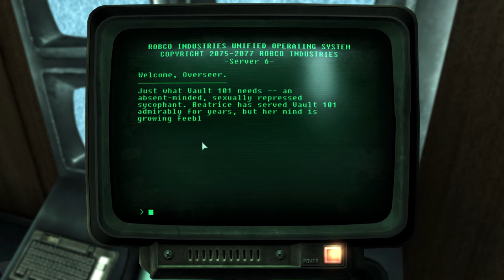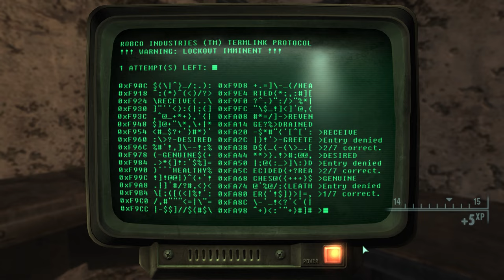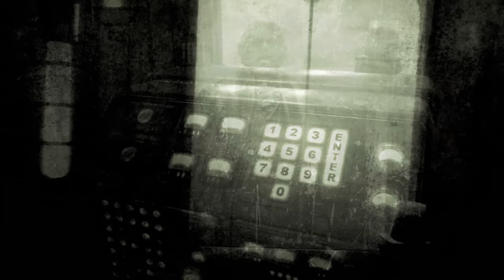Fallout 3 | Full Gameplay Walkthrough (PC 4K60FPS) No Commentary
Hey everyone, this is the full playthrough for Fallout 3. This is the full game playthrough with no added commentary.